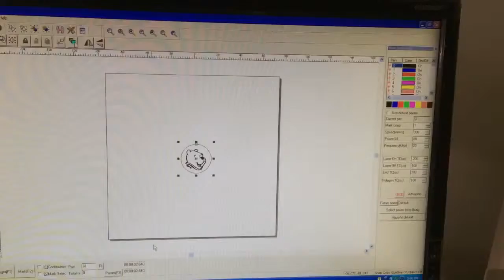Marking on Inner side of Spoon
Laser marking machine for spoon
Ariel Liu
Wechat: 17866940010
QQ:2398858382